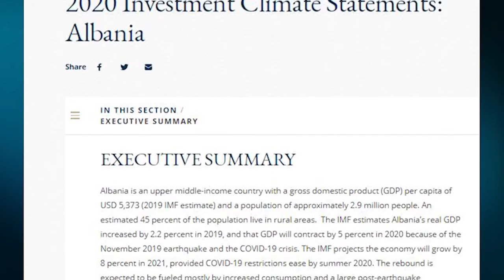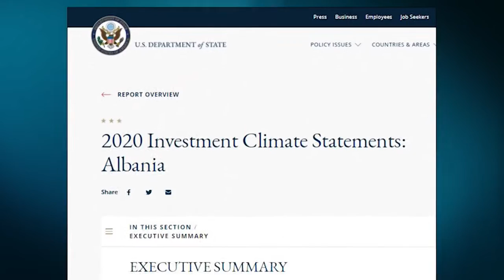DASH raport për klimën e investimeve në Shqipëri: Korrupsioni në gjyqësor pengon investitorët e huaj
Shqipëria është një vend i vështirë për të bërë biznes, kështu e perceptojnë investitorët e huaj raporton Departamenti Amerikan i Shtetit. Pavarësisht reformave të ndërmarra në kornizën ligjore dhe reformën elektorale, korrupsioni mbetet problemi kryesor të cilin investitorët e huaj e shohin në Shqipëri.

Në raportin e DASH theksohet se pavarësisht një kornize të shëndoshë ligjore dhe përparimit në reformën elektronike, investitorët e huaj e perceptojnë Shqipërinë si një vend të vështirë për të bërë biznes. Korrupsioni, veçanërisht në gjyqësor, mungesën e transparencës në prokurimin publik dhe zbatimin e dobët të kontratave theksohen në raportin e DASH si problemet e vazhdueshme në Shqipëri.

Shqipëria është një vend i vështirë për të bërë biznes, kështu e perceptojnë investitorët e huaj raporton Departamenti Amerikan i Shtetit. Pavarësisht reformave të ndërmarra në kornizën ligjore dhe reformën elektorale, korrupsioni mbetet problemi kryesor të cilin investitorët e huaj e shohin në Shqipëri. Ndërkohë që sipas raportit të Transparancy International, indeksi i perceptimit të korrupsionit për vitin 2019 e rendit Shqipërinë të 106 nga 180 vendet të përfshira.

Problem për investitorët paraqesin korrupsioni në sistemin gjyqësor, mungesën e transparencës në prokurimet publike dhe moszbatimin e kontratave si disa nga problemet kyçe.

Një nga sfidat më të mëdha që paraqet raporti janë të drejtat e pronësisë, sepse akoma ka vështirësi në përcaktimin e pronarëve.  Miratimi i ligjit të ri te pronës, nuk e ka përmirësuar situatën.

“Ka pasur raste kur individë të veçantë kanë manipuluar sistemin gjyqësor dhe kanë marrë tituj të jashtëligjshëm prone. Mbivendosja e titujve të pronave është një çështje serioze dhe e zakonshme.”- theksohet në raport.

Në Shqipëri gjenden 440 000 ndërtesa pa leje. Sipas Bankës Botërore , Shqipëria renditet e 98-ta, nga 190 vende sa i përket regjistrimit të pronave. Ndërkohë që vazhdon të mbetet problem edhe procesi i kompensimit të tyre.